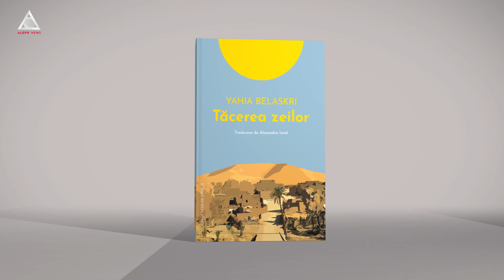citEști. Zeii îți spun că tac din Algeria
„Să fii pe lume înseamnă să-l primești pe celălalt, să-l întâmpini, să-l sărbătorești căci e-n noi, e un dar”.

Începuturile pot să-ți fie legate și de un sat izolat în marginea deșertului Algerian. Cel puțin din momentul în care deschizi ”Tăcerea zeilor”. Cartea pentru care Yahia Belaskri și-a propus și dimensiunea unei parabole filosofice te surprinde și prin felul în care pare să fi presimțit anxietățile izolării din vremea epidemiei Covid 19, dar mai ales pentru că reușește să îți aducă aproape personaje cu care îți închipuiai cu greu că ai avea ceva în comun.

„E o zi frumoasă de primăvară, oaza e liniștită, nicio adiere de vânt, nu cântă nicio pasăre, doar scârțâitul imperceptibil al nisipului în liniștea mereu aceeași în care e scăldată livada de curmali”.